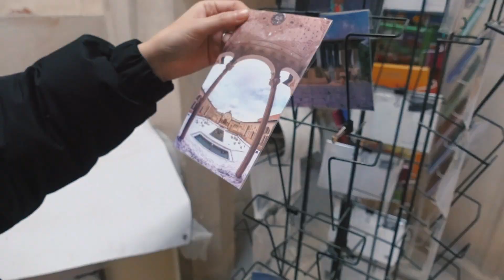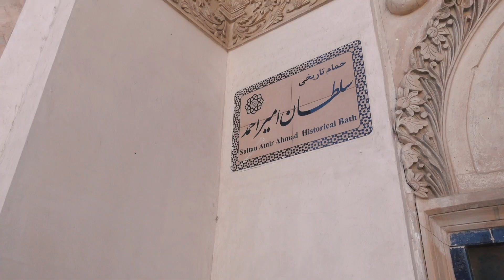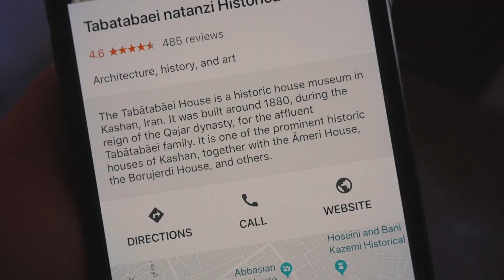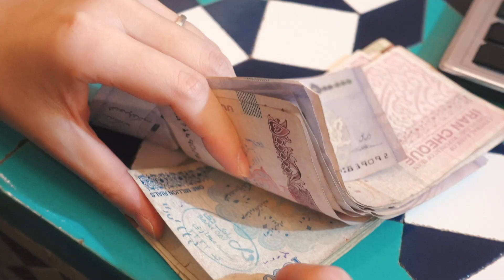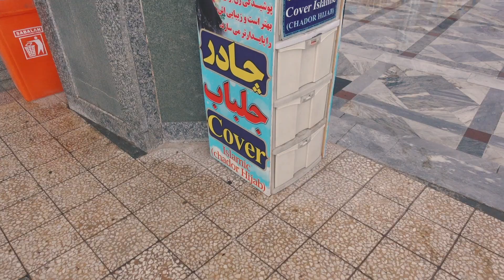O que fazer no Irã: Cidade de Kashan - Ep. 2